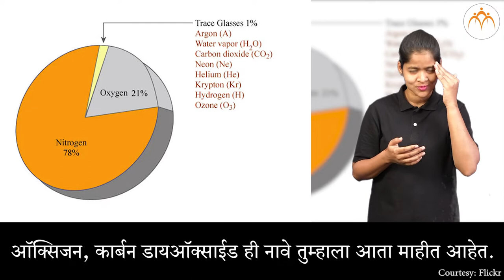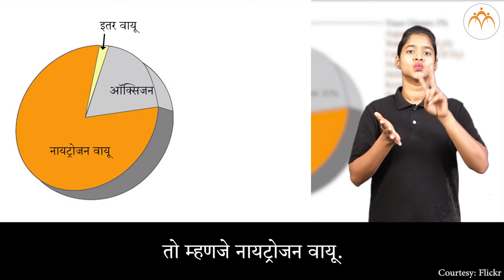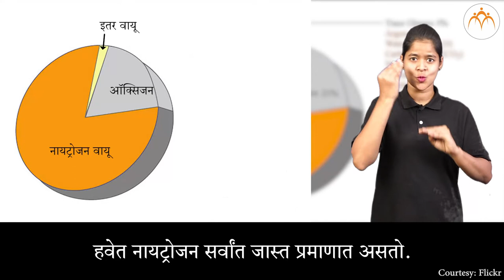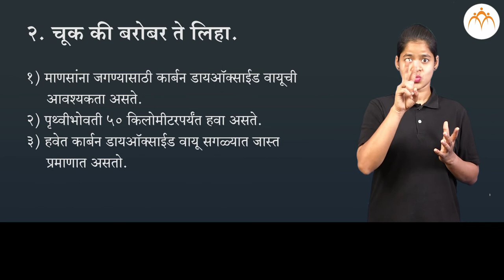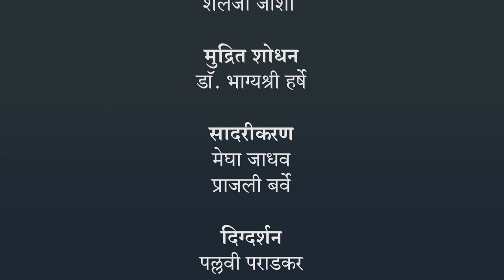हवा | ४ थी परिसर अभ्यास | भारतीय सांकेतिक भाषेनुसार अध्ययन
हवा, ISL Marathi language learning content, Class 4, Jnana Prabodhini, Maharashtra Board,